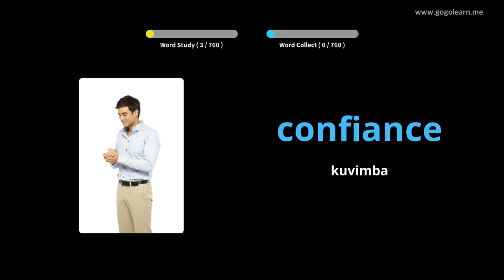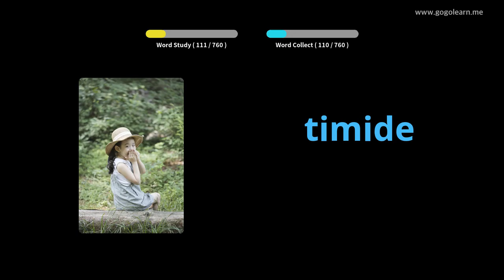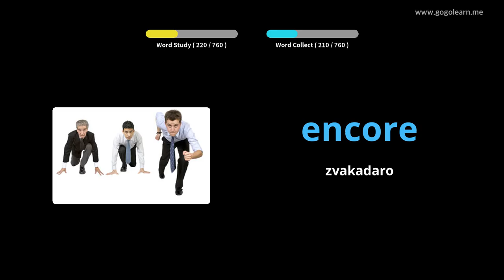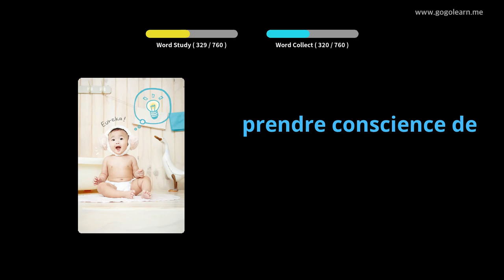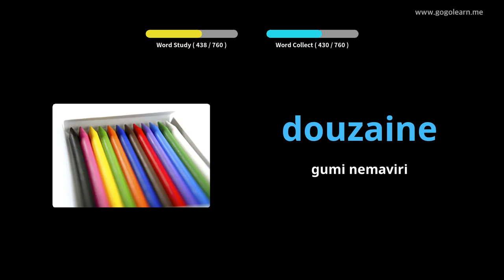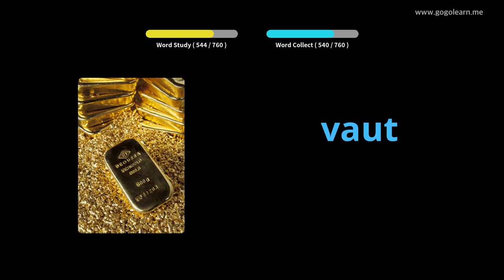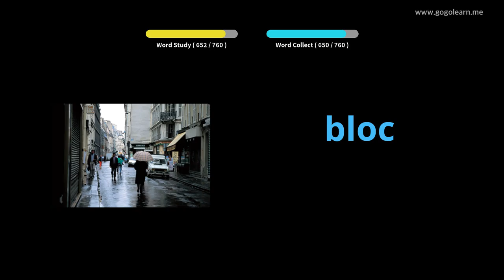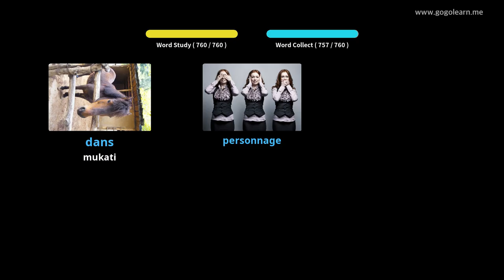FrenchVocabulary Kuteerera Paunenge Wakarara |Golearn